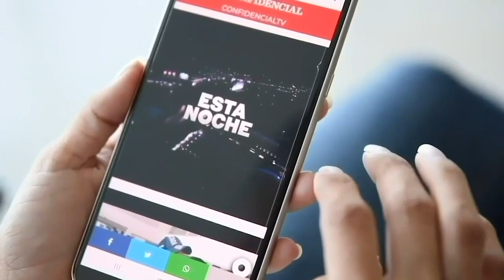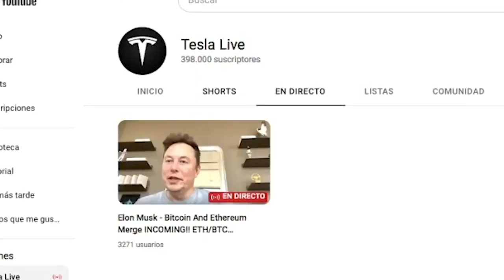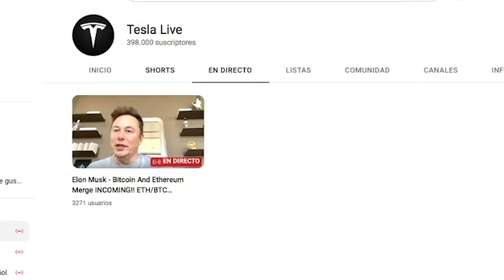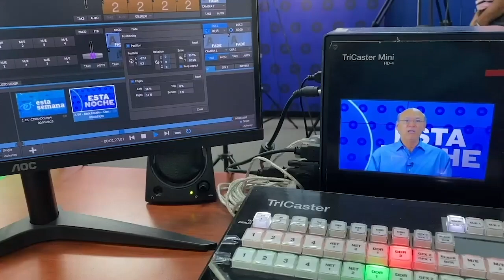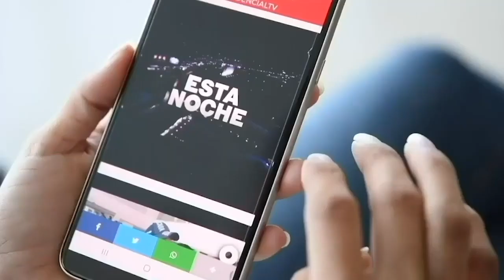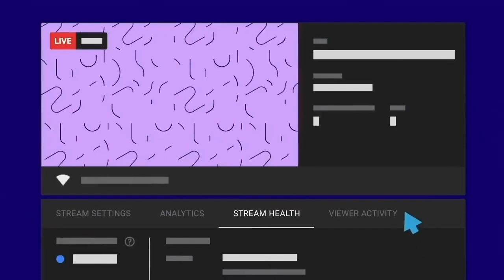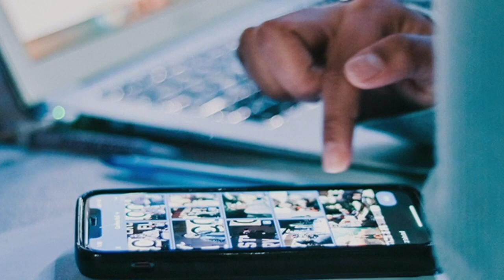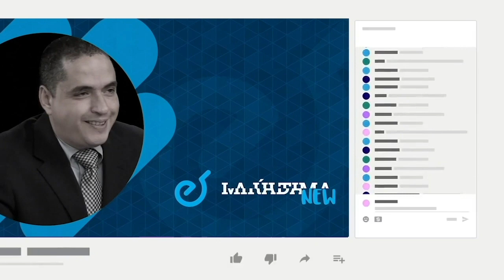Access Now: Así funcionan los ataques cibernéticos por estafas y de regímenes autoritarios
Hablamos sobre el ataque cibernético que sufrimos en nuestro canal de Youtube Confidencial Nica, cuando hubo una suplantación de nuestra identidad en esa plataforma. Posteriormente, el canal fue suspendido de forma momentánea como parte del protocolo de YouTube ante este tipo de
suplantaciones, y afortunadamente, después de 24 horas de revisión, el canal volvió en línea con todo su contenido y sus 398 000 suscriptores.

Entrevistamos a Agneris Sampieri, analista de Políticas Públicas para
Latinoamérica de Access Now, organización defensora de los derechos
digitales de los usuarios en riesgo en todo el mundo, sobre el tipo de ataque
que sufrimos, cómo puede protegerse la ciudadanía y los medios de
comunicación ante estos riesgos cibernéticos, y sobre cómo estos casos son cada vez más comunes sobre todo contra medios de comunicación en
contextos autoritarios como el de Nicaragua.